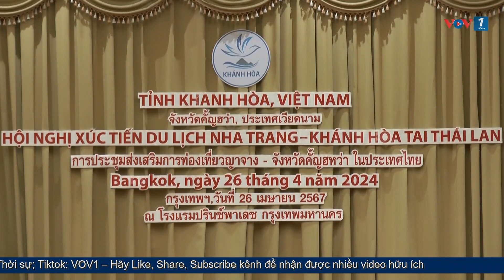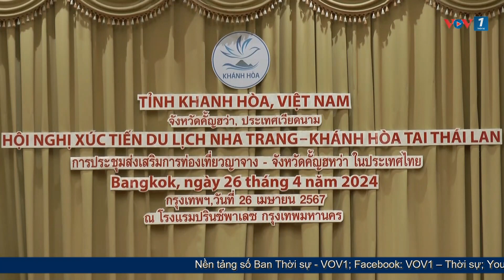Thái Lan là thị trường tiềm năng lớn của ngành du lịch tỉnh Khánh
VOV1: Chiều 26/4, Hội nghị xúc tiến du lịch Nha Trang - Khánh Hòa tại Thái Lan đã diễn ra tại thủ đô Bangkok, giới thiệu đến các doanh nghiệp của Thái Lan về vùng đất cũng như tiềm năng du lịch của Nha Trang - Khánh Hòa, kỳ vọng thúc đẩy hơn nữa hợp tác du lịch giữa hai bên.

Ngọc Diệp – Đặng Tuyên/VOV Thái Lan